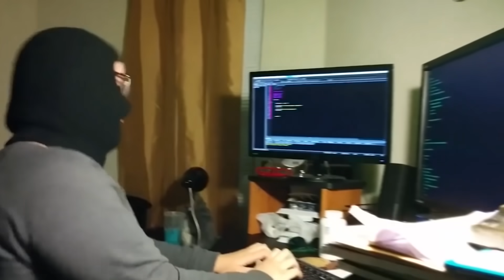minecraft MANHUNT but we can CRAFT HACKS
today we play minecraft manhunt but we are able to craft hacks

Friends